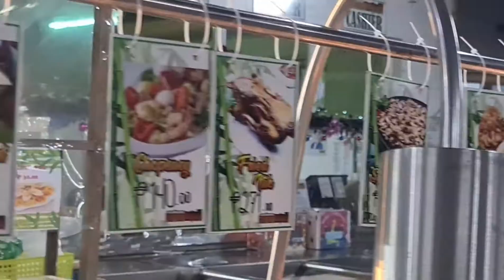DINNER @FUNNSIDE NINGNANGAN ||vlog#4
everytime na mapupunta kame ng pampanga,we always make sure na dadaan kame ng funnside ningnangan for dinner. But nung napadaan kame sa North Caloocan at naghahanap kame ng makakainan bigla namin napansin ang funnside ningnangan doon.So,we decided to have our dinner there.